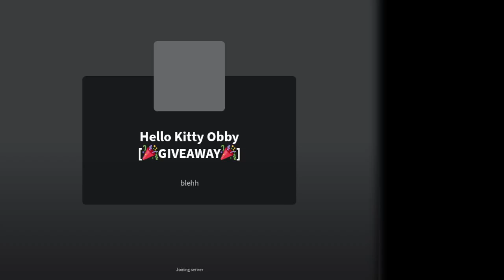(BADWORDS!) Hello kitty obby the full GAME 2400p 400FPS!!!! | ROBLOX !!!!